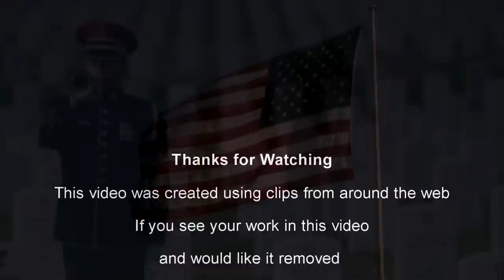Heritage Flight - Keep them flying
Heritage Flight                    song: Keep them Flying
This video was created using videos from around the web I do not claim the footage as my own.